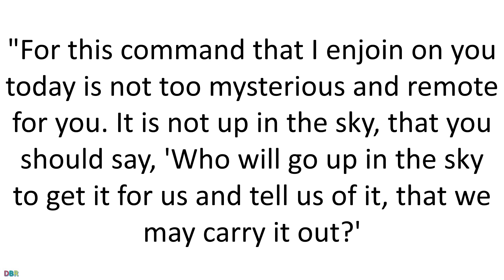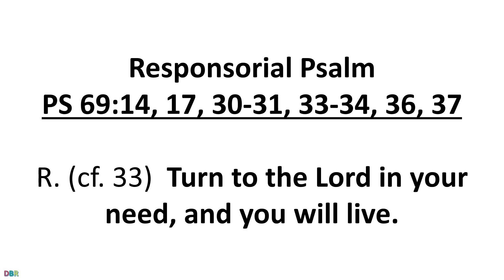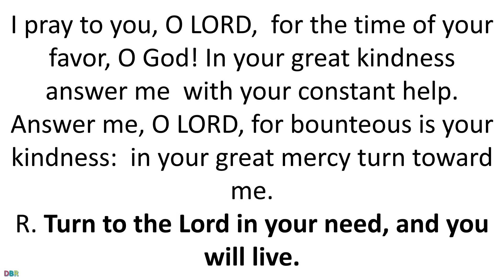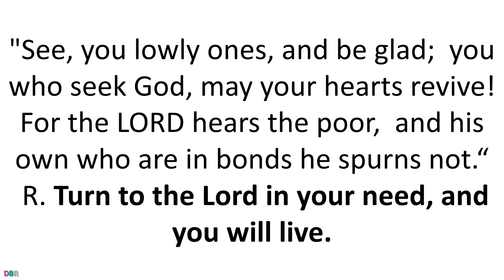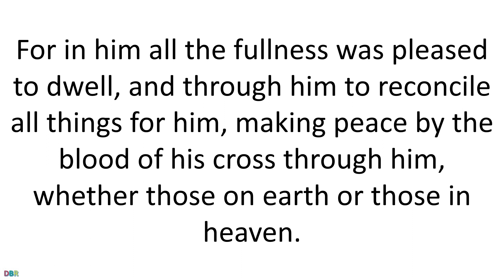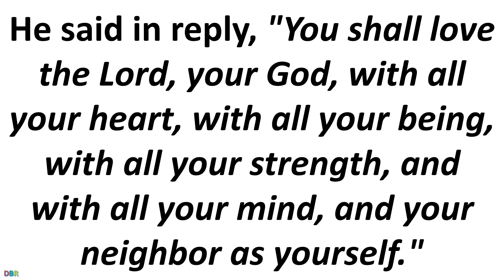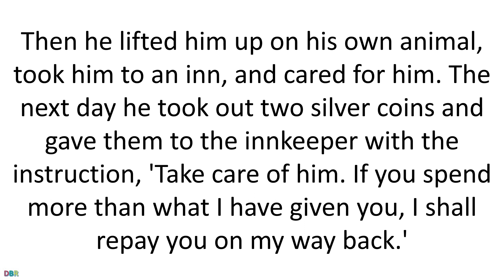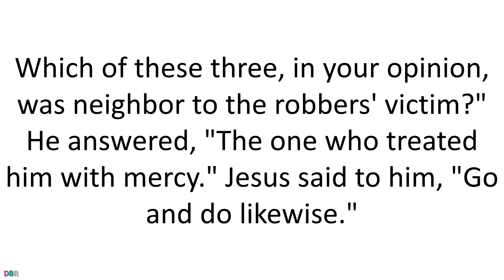14 July 2019 Catholic Mass Daily Bible Reading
14 July 2019 Catholic Mass Daily Bible Reading
July 14 2019
Fifteenth Sunday in Ordinary Time
Lectionary: 105
Reading 1DT 30:10-14
Moses said to the people:
"If only you would heed the voice of the LORD, your God,
and keep his commandments and statutes
that are written in this book of the law,
when you return to the LORD, your God,
with all your heart and all your soul.

"For this command that I enjoin on you today
is not too mysterious and remote for you.
It is not up in the sky, that you should say,
'Who will go up in the sky to get it for us
and tell us of it, that we may carry it out?'
Nor is it across the sea, that you should say,
'Who will cross the sea to get it for us
No, it is something very near to you,
already in your mouths and in your hearts;
you have only to carry it out."
Responsorial PsalmPS 69:14, 17, 30-31, 33-34, 36, 37
R. (cf. 33)  Turn to the Lord in your need, and you will live.
I pray to you, O LORD,
 for the time of your favor, O God!
In your great kindness answer me
 with your constant help.
Answer me, O LORD, for bounteous is your kindness:
 in your great mercy turn toward me.
R. Turn to the Lord in your need, and you will live.
I am afflicted and in pain;
 let your saving help, O God, protect me.
I will praise the name of God in song,
 and I will glorify him with thanksgiving.
Turn to the Lord in your need, and you will live.
"See, you lowly ones, and be glad;
 you who seek God, may your hearts revive!
For the LORD hears the poor,
 and his own who are in bonds he spurns not."
For God will save Zion
 and rebuild the cities of Judah.
The descendants of his servants shall inherit it,
 and those who love his name shall inhabit it.
OrPS 19:8, 9, 10, 11
R.(9a) Your words, Lord, are Spirit and life.
R. Your words, Lord, are Spirit and life.
The precepts of the LORD are right,
 rejoicing the heart;
the command of the LORD is clear,
 enlightening the eye.
The fear of the LORD is pure,
 enduring forever;
They are more precious than gold,
 than a heap of purest gold;
sweeter also than syrup
 or honey from the comb.
Reading 2 COL1:15-20
Christ Jesus is the image of the invisible God,
the firstborn of all creation.
For in him were created all things in heaven and on earth,
the visible and the invisible,
whether thrones or dominions or principalities or powers;
all things were created through him and for him.
He is before all things,
and in him all things hold together.
He is the head of the body, the church.
He is the beginning, the firstborn from the dead,
that in all things he himself might be preeminent.
For in him all the fullness was pleased to dwell,
and through him to reconcile all things for him,
making peace by the blood of his cross
through him, whether those on earth or those in heaven.
AlleluiaCF. JN 6:63C, 68C
you have the words of everlasting life.
R. Alleluia, alleluia.
GospelLK 10:25-37
There was a scholar of the law who stood up to test Jesus and said,
"Teacher, what must I do to inherit eternal life?"
Jesus said to him, "What is written in the law?
How do you read it?"
He said in reply,
"You shall love the Lord, your God,
with all your heart,
with all your being,
with all your strength,
and with all your mind,
and your neighbor as yourself."
He replied to him, "You have answered correctly;
do this and you will live."

But because he wished to justify himself, he said to Jesus,
"And who is my neighbor?"
Jesus replied,
"A man fell victim to robbers
as he went down from Jerusalem to Jericho.
They stripped and beat him and went off leaving him half-dead.
A priest happened to be going down that road,
but when he saw him, he passed by on the opposite side.
Likewise a Levite came to the place,
and when he saw him, he passed by on the opposite side.
But a Samaritan traveler who came upon him
was moved with compassion at the sight.
He approached the victim,
poured oil and wine over his wounds and bandaged them.
Then he lifted him up on his own animal,
took him to an inn, and cared for him.
The next day he took out two silver coins
and gave them to the innkeeper with the instruction,
'Take care of him.
If you spend more than what I have given you,
I shall repay you on my way back.'
Which of these three, in your opinion,
was neighbor to the robbers' victim?"
He answered, "The one who treated him with mercy."
Jesus said to him, "Go and do likewise."